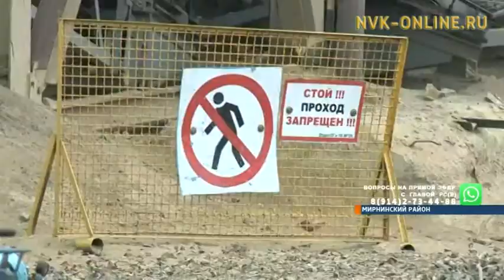Экономия времени и денег. Трудовая история лучшего рационализатора Мирного Павла Герасимова